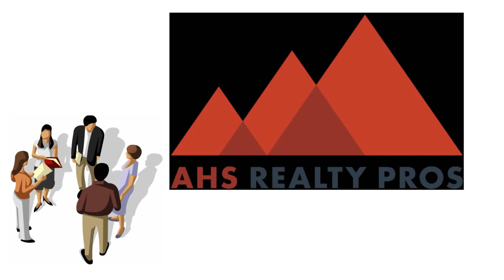Homes For Sale Near Concord CA ▶️AHS Realty Pros Loves Helping HomeBuyers Get Their Dream Home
▶️Hi and Welcome, in this video we discussing our home buyer service.

👉Helping 👩‍👩‍👧‍👧   & 🏠 sellers🏆 Brokerage Manager@AHS Realty Pros ☎️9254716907 Follow me Linktr.ee/AdamDoesRealEstate
DRE 02029689
✅My name is Adam Barakzai, I'm the brokerage manager at All Homes Sold  Realty Pros in Concord California. I've been helping families achieve home ownership with a focus on first time home and move-up buyers. I am super passionate about helping buyers and sellers accomplish their home buying and selling goals, and I am equally passionate about creating videos to help those seeking advice in real estate. My whole goal is to educate and empower you to make a better discussion when your buying or selling real estate. I'm direct and straightforward in these real estate educational videos and real estate related videos.

👉Helping 👩‍👩‍👧‍👧   & 🏠 sellers🏆 Brokerage Manager@AHS☎️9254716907 Follow me Linktr.ee/AdamDoesRealEstate

I'd be honored to help you achieve your home goals! You can find all my info below:

✅NOT IN California BUT NEED A Great AGENT REFERRAL?

How to Buy a House in California ▶️▶️
Looking for a house in the Golden State? How to Buy a House in California will show you how to get a house you can afford and will enjoy living in for many years.

How to Get Approved for the Best Mortgage Without Sticking a Fork in Your Eye: A Comprehensive Guide for First Time Home Buyers and Home Buyers

Every Landlord's Tax Deduction Guide ▶️▶️
Depreciation, casualty and theft losses, start-up expenses, and other common landlord deductions.

How Your House Works?
Knowledge of your home's systems helps you control repair and construction costs and makes sure the correct elements are being installed or replaced.

Selling Your House ▶️▶️
Real estate expert and best-selling author Ilona Bray will give you the inside scoop on:
getting to know your local market, setting a price that will attract buyers, determining which repairs and upgrades pay off
.closing successfully

Want to be a Landord?
From move-in to move-out, here’s help with legal, financial, and day-to-day issues. You’ll avoid hassles and headaches―not to mention legal fees and lawsuits.

Information in this video is based solely on my experience of selling real estate the California, and costs and programs may be different if you are in a different state and/or county.